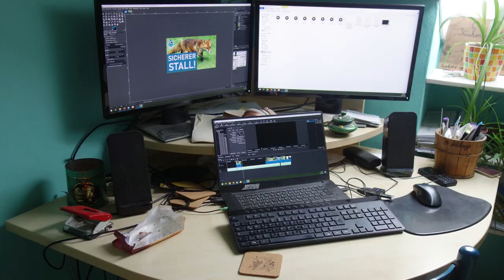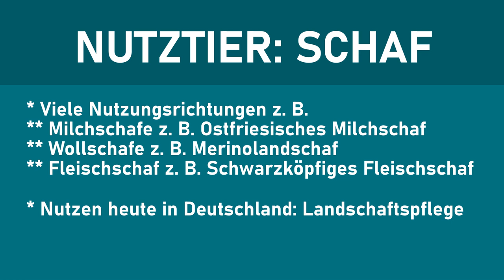Schafe halten - wozu ist das gut?🐑 Nutztier Schaf für Hobbyhalter, Anfänger - Mäh!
Schafe halten - wozu ist das gut?🐑 Nutztier Schaf für Hobbyhalter, Anfänger - Mäh! // Ich erzähl euch in diesem Video, wozu Schafe nützlich sind. Es gibt viele unterschiedliche Schafrassen, für Wolle, Milch, Fleisch. Aber nicht alle Formen haben heutzutage in Deutschland den gleichen Stellenwert.

Viel Spaß!